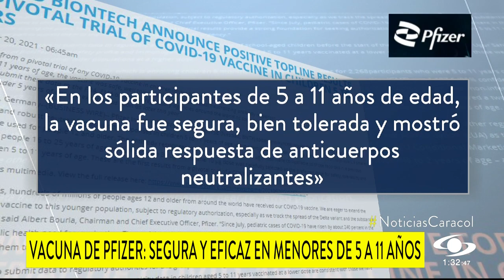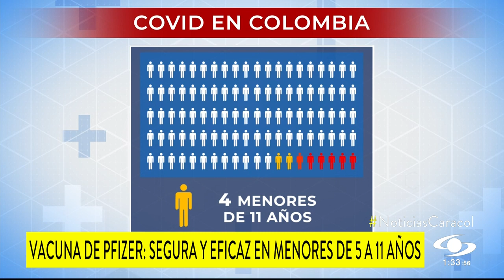¿Hay diferencias entre la vacuna Pfizer que recibirían niños de 5 a 11 años y la de los adultos?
Los menores de edad también tendrían dos dosis, separadas por 21 días. Especialistas coinciden en la importancia de inmunizar a los pequeños, así no sean parte del grupo vulnerable al COVID-19.

Una buena noticia fue anunciada este 20 de septiembre: la vacuna Pfizer/BioNTech es eficaz y segura para niños entre los 5 y 11 años. Aunque aún no se ha publicado el estudio, las compañías emitieron un comunicado dando detalles de los resultados.

Los laboratorios informaron que han hecho pruebas con 4.500 menores entre los 6 meses hasta los 11 años en Estados Unidos, Finlandia, Polonia y España.

Según el comunicado de prensa, los niños de 5 a 11 años están recibiendo una dosis adaptada de la vacuna Pfizer, es decir, más pequeña, menor a la que se está aplicando en mayores de 12 años.

El infectólogo pediatra Carlos Torres explicó que la vacuna Pfizer “es la tercera parte de la dosis de Pfizer para adultos o niños mayores de 12, es decir, 10 microgramos, cuando en adultos y en niños mayores se pone en 30 microgramos. Es una gran noticia”.